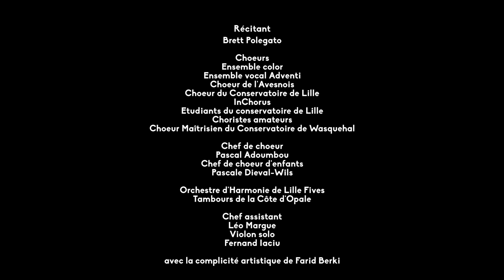Mass - Leonard Bernstein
Les 29 & 30 juin, l'orchestre clôturait sa saison 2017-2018 avec la rarissime Mass de Bernstein à l'occasion du centenaire de la naissance du compositeur américain.

Direction Alexandre Bloch

Récitant Brett Polegato

avec la complicité artistique de Farid Berki

Street People Ensemble Color

Grand Choeur :
Ensemble vocal Adventi
Choeur de l’Avesnois
Choeur du Conservatoire de Cambrai
InChorus
Étudiants du Conservatoire de Lille
et choristes amateurs

Choeur d’enfants Choeur Maîtrisien du Conservatoire
de Wasquehal

Chef de choeur Pascal Adoumbou

Chef du choeur d’enfants Pascale Dieval-Wils

Orchestre d’Harmonie de Lille Fives

Tambours de la Côte d’Opale

Chef assistant Léo Margue

Violon solo Ayako Tanaka